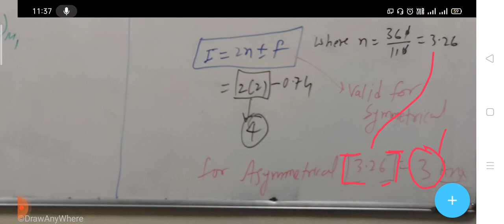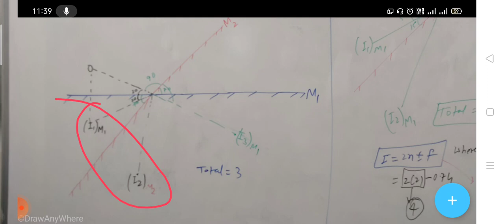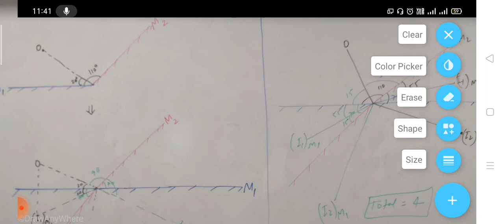If 360/x is a fraction(न तो even न ही odd) तब कितना image बनेगा || Ray Optics